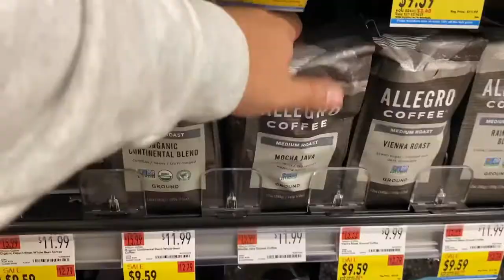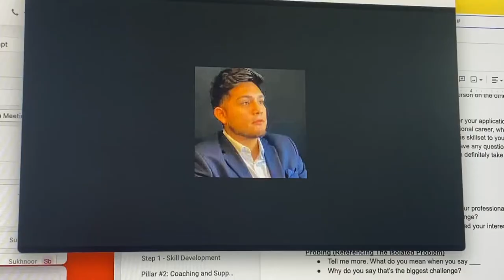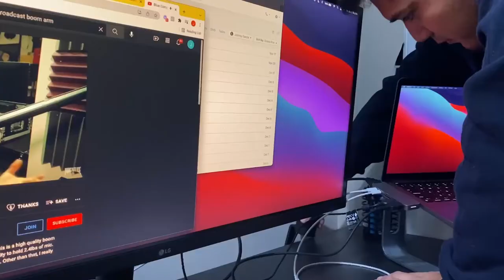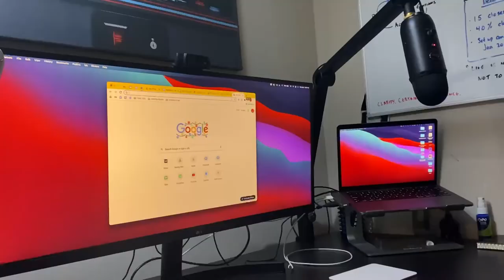WHY YOU SHOULD CANCEL SALES APPOINTMENTS | Vlog